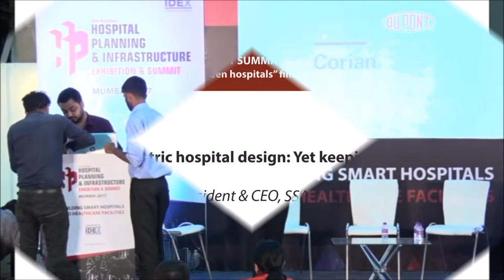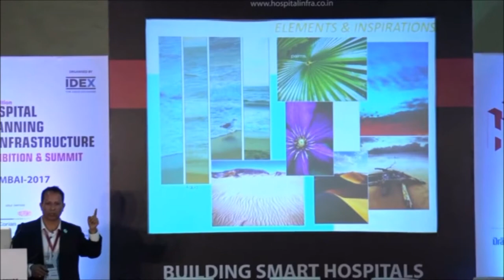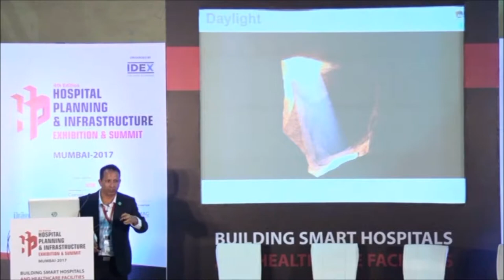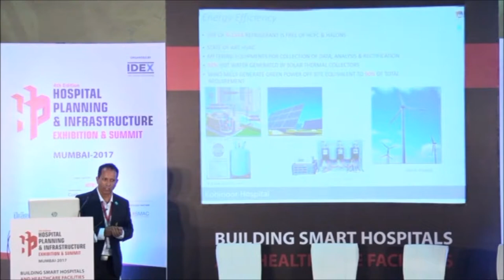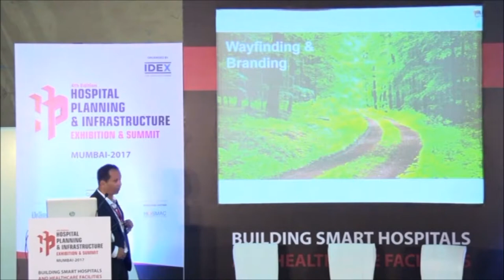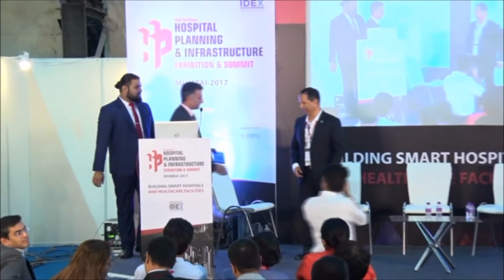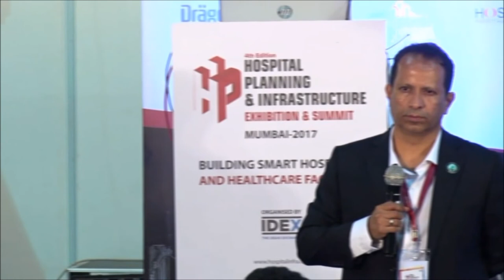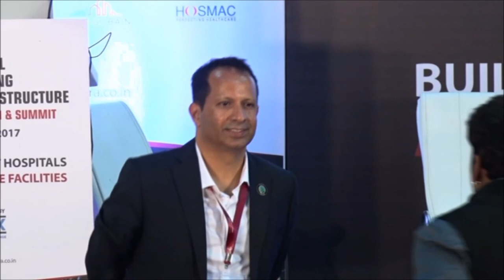Session by Sandeep Shikre on Patient Centric Hospital Design: Yet keeping it Green at H.P.I. 2017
Topic: Patient Centric Hospital Design: Yet keeping it Green

Speaker: Sandeep Shikre, Owner, SSA Architects

Day 1 Theme: To what extent are “green hospitals” financially sustainable hospitals?